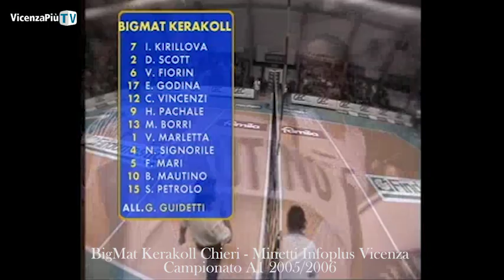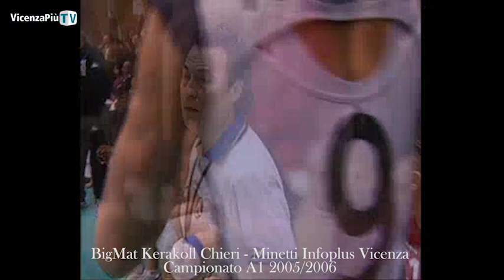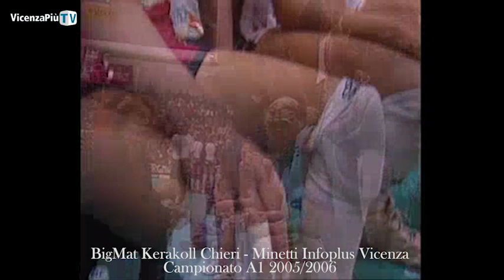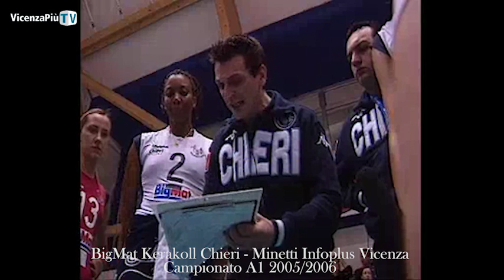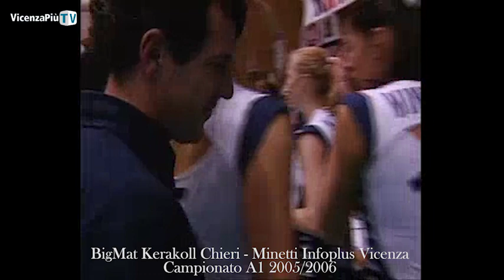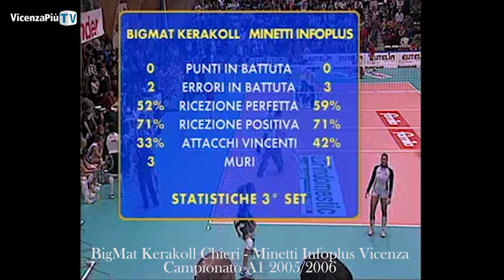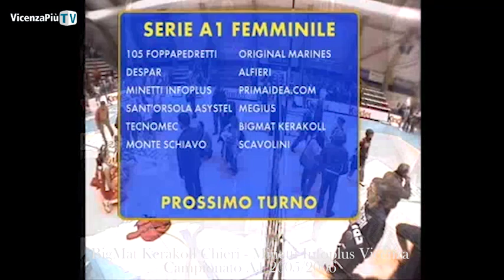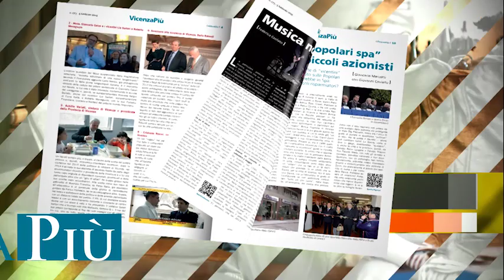BigMat Kerakoll Chieri - Minetti Infoplus Vicenza 2005/2006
Su VicenzaPiùTv tutta la storia video della Minetti Infoplus Vicenza di pallavolo femminile di serie A